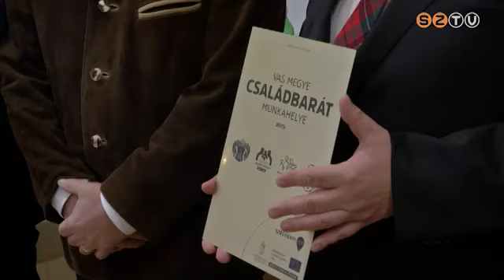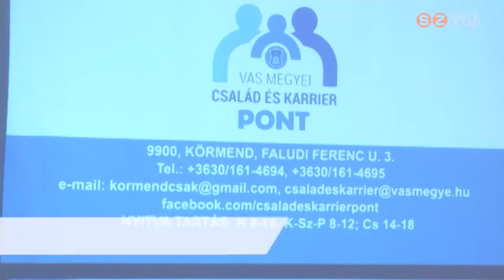Átadták a Vas Megye Családbarát Munkahelye és munkahelyi vezetője díjakat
Az elismerést 2018-ban alapította a megyei önkormányzat, azzal a céllal, hogy így is ösztönözzék a vállalkozásokat, intézményeket a jó gyakorlatok bevezetésére.